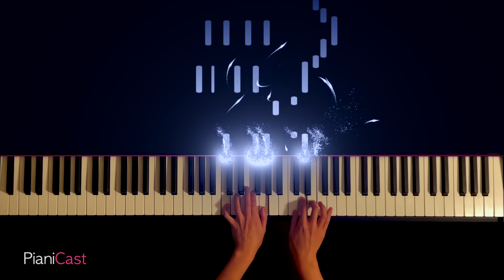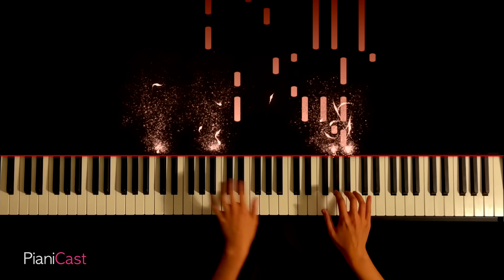すずめ feat.十明 - 스즈메의 문단속 OST(RADWIMPS) | 피아노 커버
국내는 아직 개봉하지 않은 신카이 마코토 감독의 신작 스즈메의 문단속 OST - '스즈메'입니다(일본은 11월 11일 개봉).

Suzume, Suzume no Tojimari OST by RADWIMPS(The film has not been screened abroad yet).